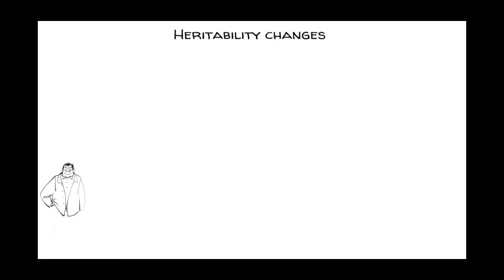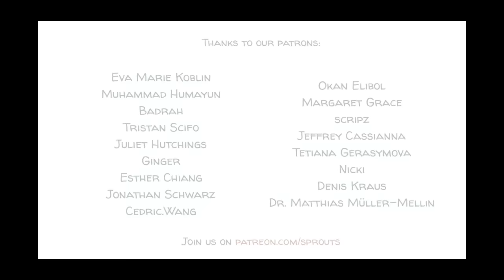13 Year Old Kills Sister To Get Revenge On Mother | The Case of Paris Lee Bennett